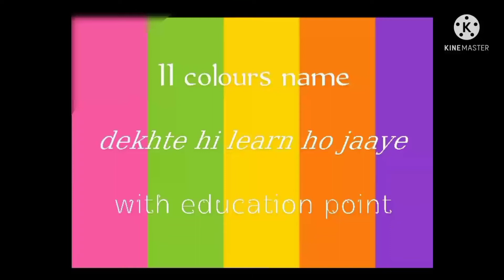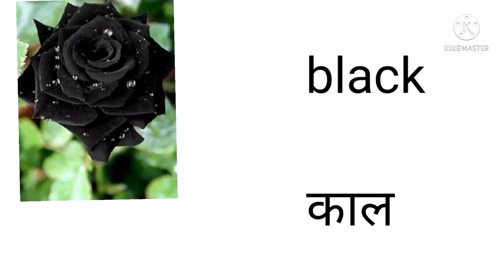11 colours name | 11 रंगों के नाम हिंदी और अंग्रेजी में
kids special colours name in hindi & english |  रंगों के नाम हिंदी और अंग्रेजी में |

                             es video me mai aapko 11 colour name with spelling & pictures ke sath padhaugi | Jo ki bacchon ki nursery and preschool mein sikhane mein kafi madad Karega aur bacche se Dhyan se bhi padenge, & unko bahut hi aasani se learn ho jaega|

इस वीडियो में मैं 11 रंगो के नाम बताऊंगी जोकि बच्चों के पढ़ाई में काफी मदद करेंगे और बच्चे उन्हें आसानी से सीख जाएंगे क्योंकि इस वीडियो में अच्छी-अच्छी फोटोस के साथ पढ़ाया गया है जोकि काफी मददगार है |